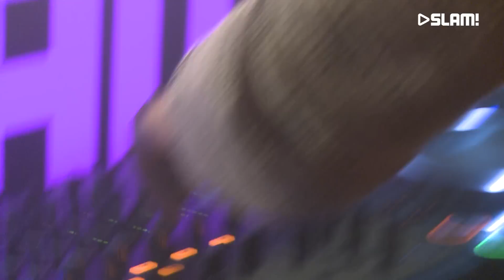Julian Jordan (DJ-set) at SLAM! MixMarathon live from ADE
Watch the full live-set of Julian Jordan at SLAM! MixMarathon live from the Amsterdam Dance Event. More at SLAM.nl.

Bekijk de live-set van Julian Jordan tijdens de SLAM! MixMarathon live from the Amsterdam Dance Event. Meer op SLAM.nl.